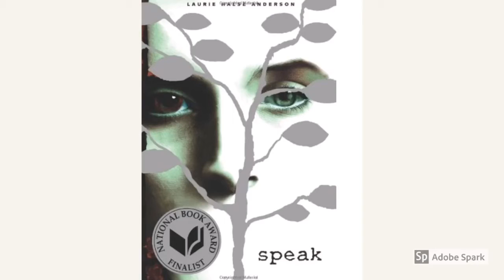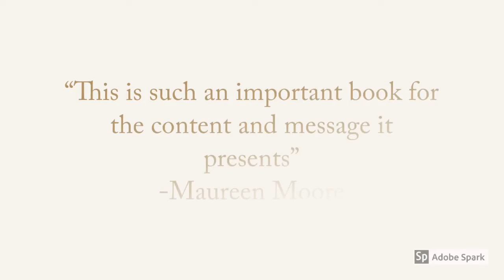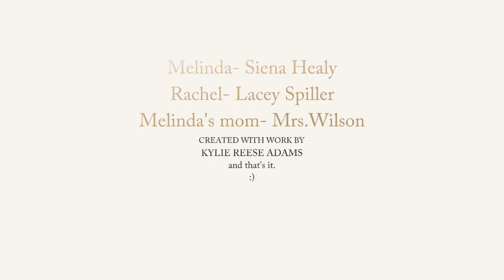Kylie A. Speak Trailer